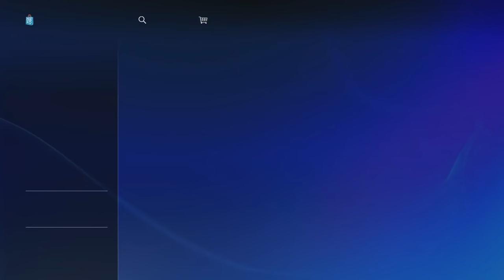DOOM 4 Multiplayer Gameplay - FULL GAME - #1 (PS4/XB1/PC 1080p 60fps HD)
Doom Multiplayer Gameplay - Doom 4 Gameplay Multiplayer - Doom 2016 Multiplayer Gameplay and Online Review!! I've got the FULL GAME of Doom 4 / Doom 2016, and I'm bringing a full series and a giveaway your way!! This series will include all of the Missions, the Ending, the Intro, Multiplayer, the Cutscenes, a Review, Secrets, and much more!!

Set in a UAC facility on Mars, the player, implicitly a space Marine, awakens to find himself chained to a table of otherworldly origin in a UAC lab. After breaking loose from his chains and dispatching nearby zombies, he acquires the Praetor Suit - a powerful set of armor which enhances his abilities.

He then sets out to discover what has happened in the facility, fighting his way through undead and demons in the process. An intelligent robot named Samuel Hayden remotely gives him access to VEGA, the facility's artificial intelligence. Samuel and VEGA explain that a portal to Hell has been opened on the base. Since this portal was opened, the tens of thousands of UAC employees on-base have either been turned into zombies or killed by demons released by an antagonist, Olivia Pierce. Up until this point, the base was being used for research into harnessing the power/energy of Hell to foster technological advancement.

The Marine is then told they will need to deal with Ms Pierce "in time" but is first tasked with securing the base from certain destruction.

Gameplay
Single-player
Doom's single-player mode was described as having "badass demons, big effing guns, and moving really fast" as key principles, according to id Software executive producer Marty Stratton. The game will feature a large arsenal of weapons, which can be collected and freely switched by players throughout the game. Weapons such as the super shotgun and BFG 9000 will return. Additionally, melee weapons such as the chainsaw, which can cut enemies in half, are also featured. Many enemies from the original games like the Revenant, Mancubus, and Cyberdemon return as well, some redesigned. As the combat system of the game puts emphasis on momentum and speed, the game allows players to perform movements like sprinting and double-jumping. A combat system known as "push forward combat" is featured, which discourages players from taking cover behind obstacles or resting to regain health. Players instead collect health and armour pick-ups scattered throughout levels, or kill enemies to regain health. A new mechanic introduced in Doom is the melee execution system, similar to that of the popular PWAD Brutal Doom. When enough damage has been dealt to an enemy, the game will highlight it, and allow the player to perform a melee takedown. id Software states that Doom's campaign will be more than 13 hours long and the "Ultra-Nightmare" difficulty level will have permadeath.

Multiplayer
The game's multiplayer is being developed in conjunction with Certain Affinity. Several multiplayer modes, such as traditional four-player deathmatch and team ("clan") arena, as well as domination, warpath, and freeze tag. Players can also use power-ups and teleporters in a multiplayer match. Players can pick-up a pentagram, one of the powerups featured, to transform into and fight as one of the demons featured in the game. The game will also include a built-in tool titled "Doom SnapMap" which allows players to construct custom maps, create new game modes and share them with the online community. At launch, the game features 9 maps.